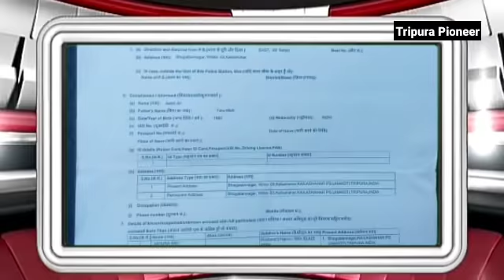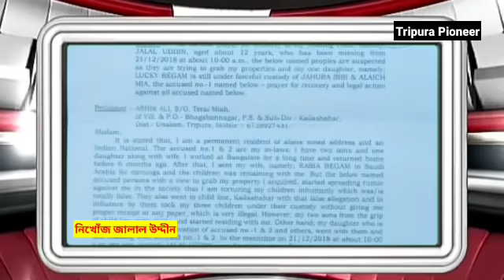কৈলাসহর থেকে বালক নিখোঁজ, পিতা অসহায়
ভগবান নগর খাসপাড়া, কৈলাসহর